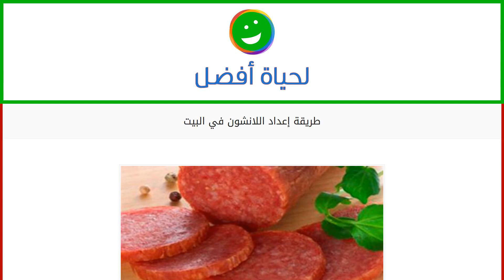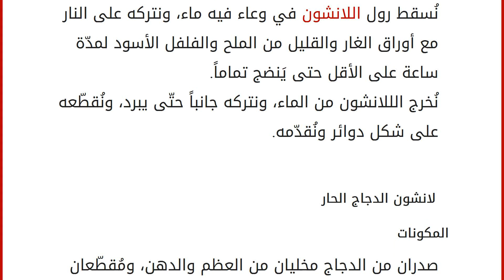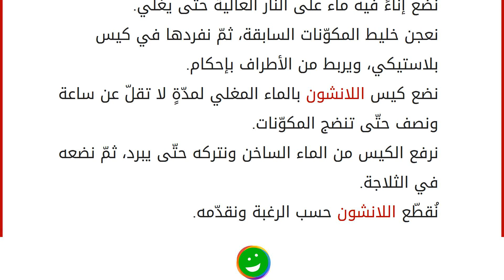طريقة إعداد اللانشون في البيت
محتويات
١ اللانشون
٢ لانشون الدجاج
٢.١ المكونات
٢.٢ طريقة التحضير ٣ لانشون الدجاج الحار
٣.١ المكونات
٣.٢ طريقة التحضير ٤ لانشون من غير دجاج ولا لحمة
٤.١ المكونات
٤.٢ طريقة التحضير اللانشون
لانشون الدجاج أو اللحمة من الأطعمة المُحبّبة لدى الأطفال وخاصّةً في فترة المدرسة على شكل سندويشات، ولكن للأسف إنّ اللانشون الموجود في السوق غير مضمون من ناحية النظافة وصحّة المواد المُستخدمة في تحضيره. سنقدّم خلال هذا المقال مجموعة من الطرق التي تُبيّن كيفيّة تحضير اللانشون بكلّ سهولة في البيت للمُحافظة على سلامة أفراد الأسرة. لانشون الدجاج
المكونات
نصف كيلوغرام من الدجاج المسحّب من العظم.
بيضتان.
ملعقة صغيرة من البابريكا.
كوب من البقسماط المَطحون.
ملعقة صغيرة من الكمّون.
ملعقة من الفلفل الأسود.
ملعقة كبيرة من الملح.
ثلاثة فصوص من الثوم المفروم ناعماً.
نصف كوب من الزيتون مفرّغ من البذور.
ورق غار.